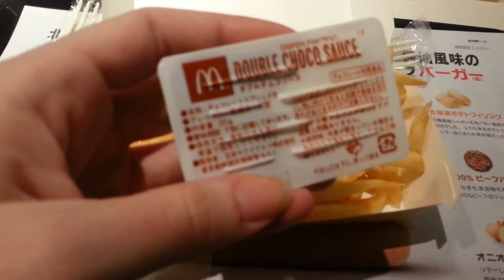In Japan - McDonalds Fries and Chocolate Sauce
Yes, they do actually exist. And yes, I did try them.